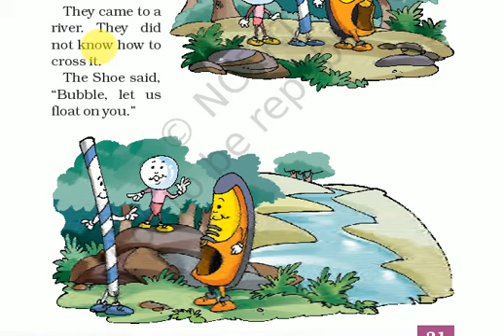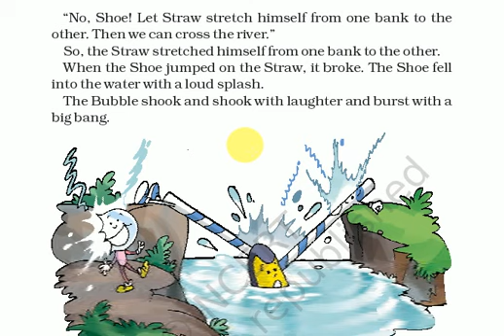CBSE,ICSE,NCERT - Class 1- English - The Bubble,The Straw and The Shoe